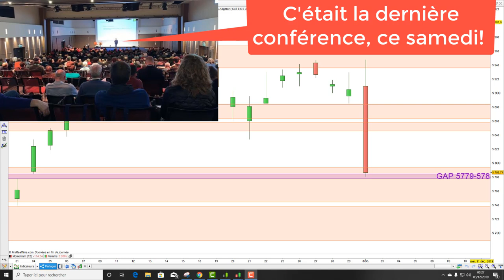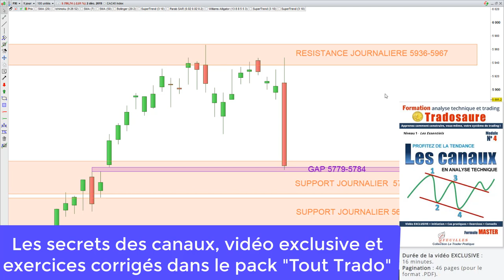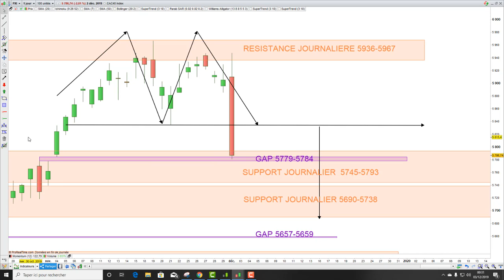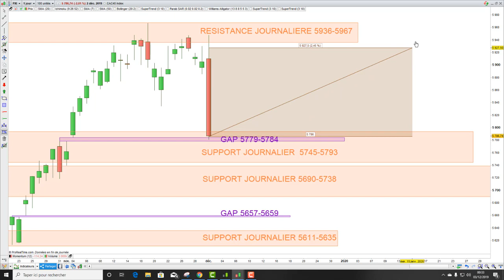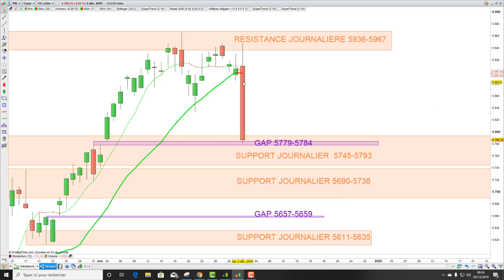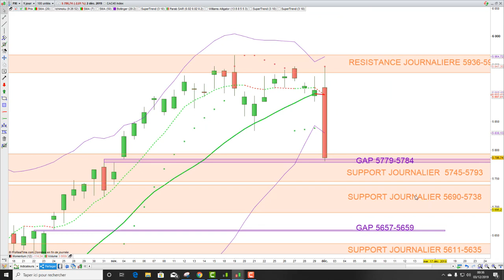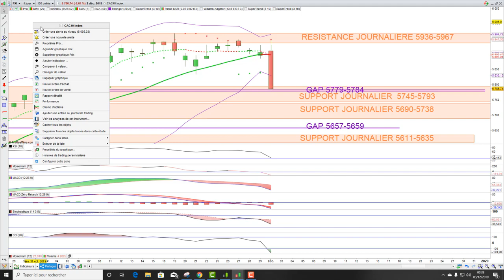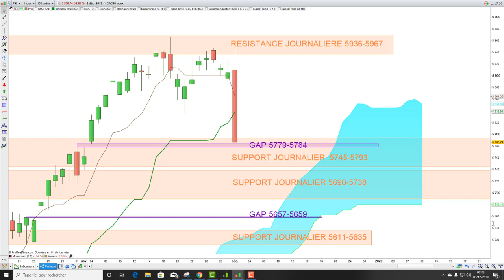CAC40: analyse technique et matrice de trading pour Mardi [03/12/19]